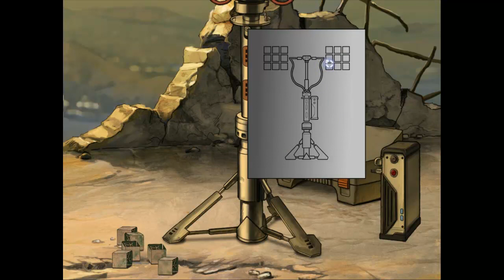Let's Play A new Beginning [HD][German] 004 - Frauen und Technik! :D